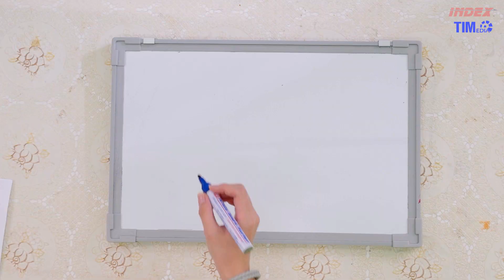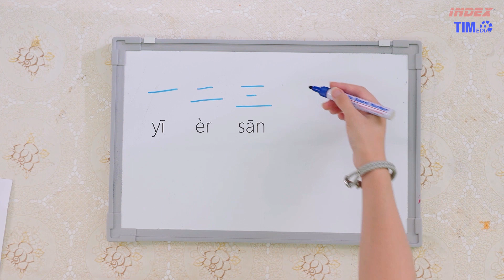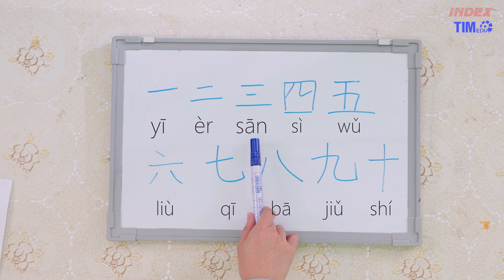MANDARIN CAS CIS CUS Belajar menulis Ep 2 (angka 1-10)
Selain belajar membaca mari kita juga belajar menulis Mandarin, kali ini kita belajar menulis angka yang super penting dari 1 sampai 10, mari simak dan belajar dengan asik cuma di MANDARIN CAS CIS CUS, belajar Bahasa Mandarin yang gampang banget!